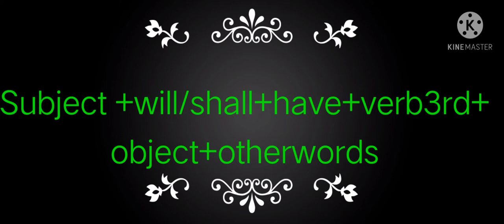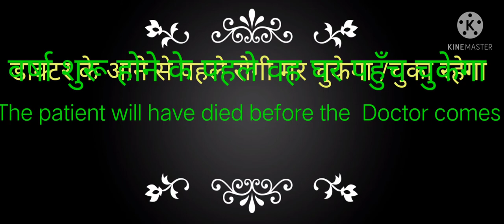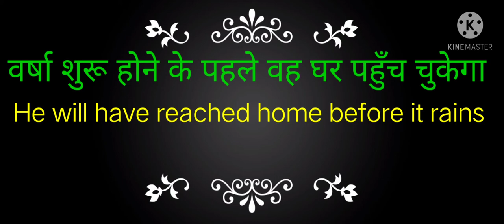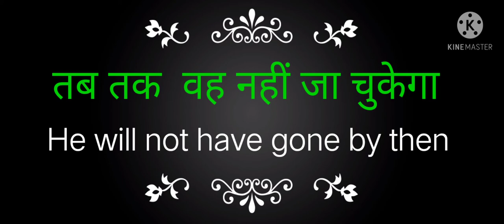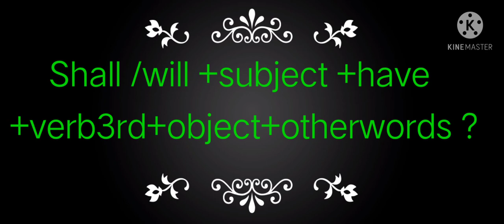Future Perfect Tense Translation Hindi To English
I would like to help to all those students who are unable to attend the classes